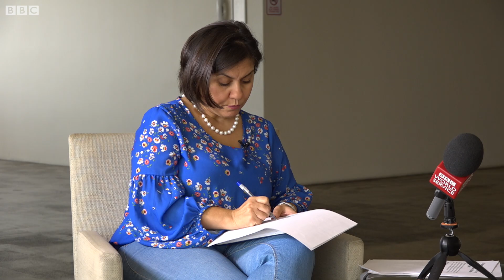"Uşaqlıqda anasına zorakılıq görən kişilər zorakılığa daha çox meyillidir”, Taliyə İbrahimova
Səadət Akifqızının Sual vaxtı YouTube proqramının qonağı Ailə, Qadın və Uşaq Problemləri üzrə Dövlət Komitəsinin Hüquq şöbəsinin müdiri Taliyə İbrahimovadır.

O,  Azərbaycanda qadına qarşı zorakılıq hallarından, onu doğuran səbəblərdən, qadına qarşı zorakılıqla mübarizə üçün hazırlanan Milli Fəaliyyət Planından, “İstanbul Konvensiyasının” qəbul olunmasının önəmindən danışıb.